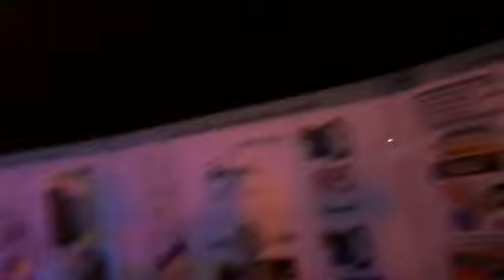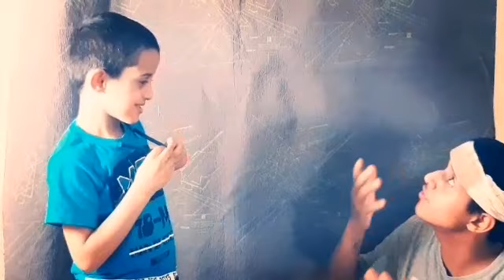فلوق عيد الفطر 🌹🌷والأروع في حديقة الملك فهد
كل عام وانتم بخير وصحه وسلامه يا أغل متابعين
الاتنسون والايك والاشتراك والاهم من هذا كله النشر